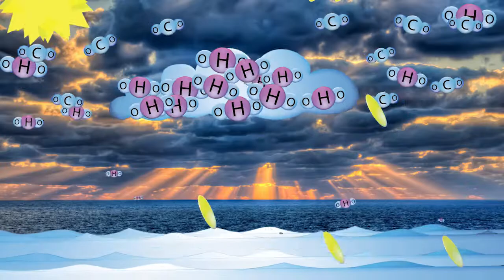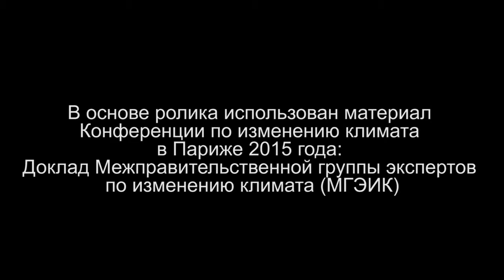Земля перезагрузка. Эффект крышки.